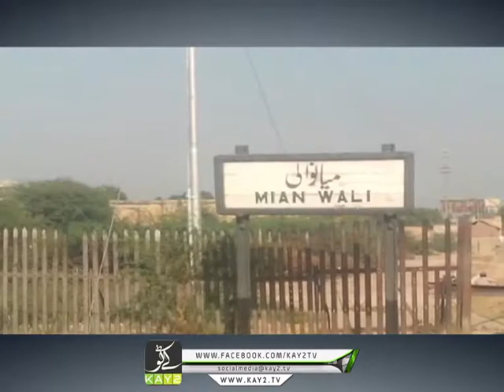Interesting Facts About Mianwali | Kay2 TV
The Mianwali is a district in the northwest of Punjab province, Pakistan. It has border with Chakwal, Attock, Kohat, Karak, Lakki Marwat, Dera Ismail Khan, Bhakkar and Khushab Districts.Mianwali district covers an area of 5,840 square kilometres (2,250 sq mi). The area in north is a continuation of the Pothohar Plateau and the Kohistan-e-Namak. Southern side of the district is a part of Thal Desert. Indus River flows through the district.

1)This video has no negative impact on the original works (It would actually be positive for them)
2)This video is also for teaching purposes.